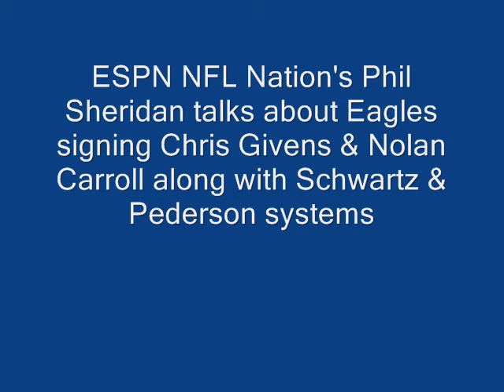ESPN's Phil Sheridan talks Eagles signing Chris Givens & Jim Schwartz Defense